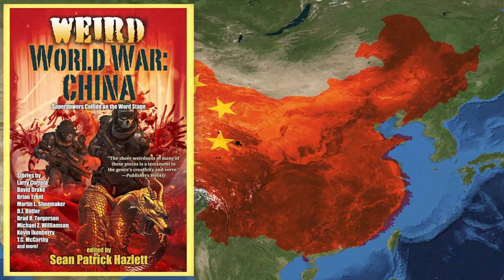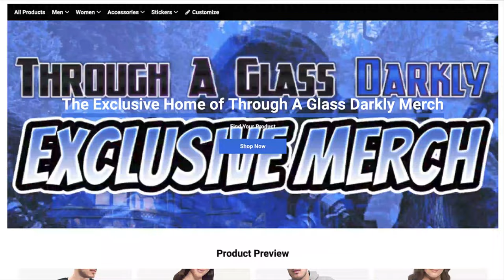The Broken Lives and Shattered Dreams of the Truth Embargo with Steve Bassett (Episode 220)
If the US government had not kept the UAP presence secret for nearly 80 years, what could humanity have accomplished? What wars would we have avoided? How will disclosure reverse all that? Find out as Sean Patrick Hazlett meets with activist and Executive Director of the Paradigm Group, Steve Bassett.

Biography:
Over the past 25 years Bassett has helped shape the language and chart the course for a major political movement. He has lectured and given over 1,200 radio & television interviews about the implications of “Disclosure." His advocacy work has been extensively covered by news media such as CNN, Fox News, ABC, CBS, NBC, MSNBC and over 500 articles including Washington Post, New York Times, New York Magazine, The Atlantic, Washington Times, The Hill, Roll Call and Politico.

From 2004 to 2010 Bassett produced six “exopolitical” conferences in the Washington metro area, each accompanied by press events at the National Press Club. In 2013 he produced the Citizen Hearing on Disclosure” also at the National Press Club – a mock congressional hearing over five days with six former members of Congress and 42 witnesses from 10 countries. This was followed in 2015 by a two-year political initiative that injected the UAP/ET issue into the 2016 presidential campaign.

Bassett's organization Paradigm Research Group (PRG)  is located in the National Press Building two blocks from the White House.

Books
Sean Patrick Hazlett’s Books

2.4GHz Wireless Lavalier Microphone System, Saramonic Blink500 B2 Dual-Channel Mic Two Transmitters for DSLR Camera, Mirrorless, and Smartphone for YouTube Facebook Live Vlogging